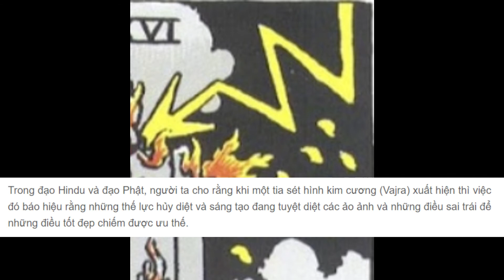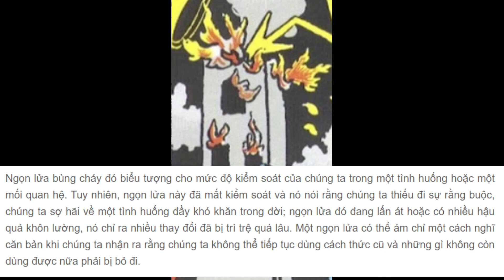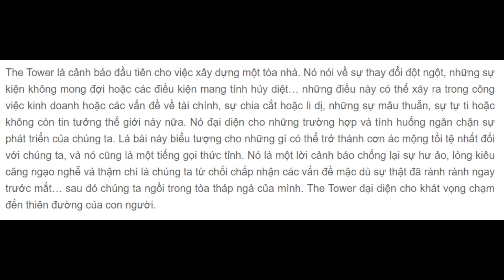THE TINY TALK | Ý nghĩa biểu tượng 78 lá bài Tarot (Symbolism) - 16.The Tower | Raider-Waite Tarot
Cộng đồng Tarot cho người Việt: tarot.vn